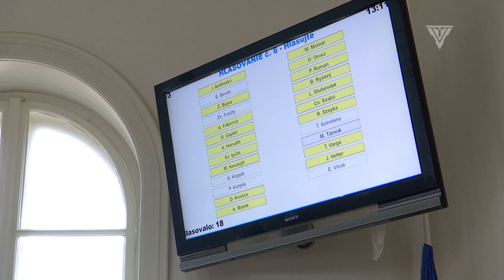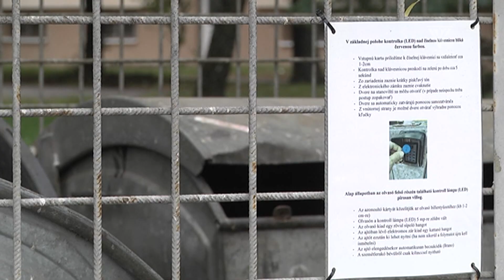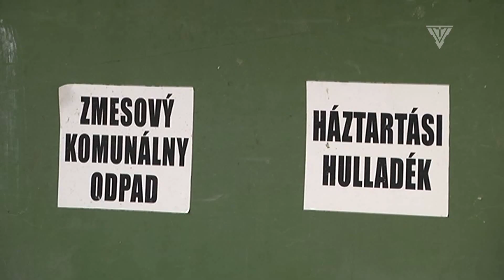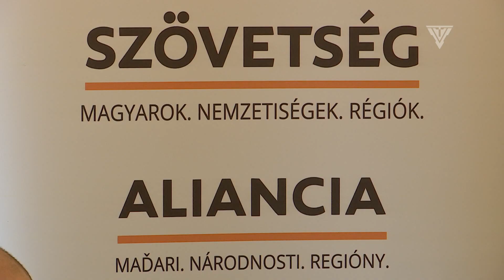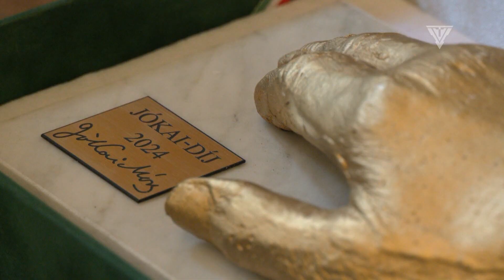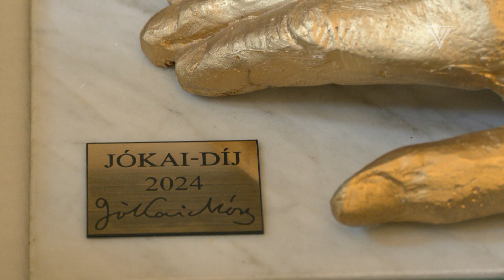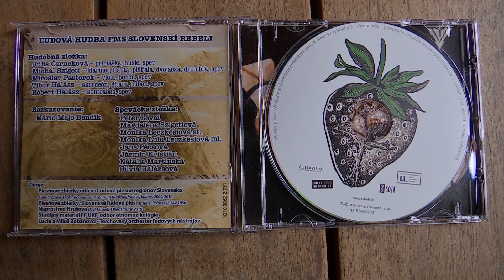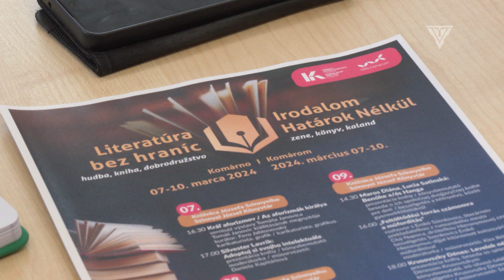Komárňanský magazín 09/2024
V našom aktuálnom vydaní Komárňanského magazínu Vás budeme informovať o najdôležitejších rozhodnutiach posledného zasadnutia zastupiteľstva. Pokračujeme aj predstavením stredných škôl v našom meste. Tentoraz sme navštívili Strednú odbornú školu obchodu a služieb a Strednú odbornú školu na Bratislavskej ceste. Jarné upratovanie v našom meste sa začína štvrtého marca. Podrobnosti nám prezradil riaditeľ spoločnosti KN Smart Servis.